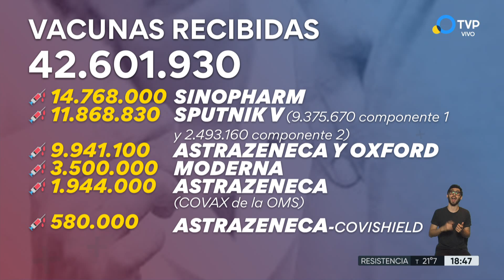Alerta en el mundo por la variante Delta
La variante Delta del coronavirus detectada en India por primera vez en octubre de 2020 se caracteriza por ser mucho más transmisible que la original y está camino a convertirse en la dominante en el mundo, lo que está obligando a países a revisar el levantamiento de restricciones.